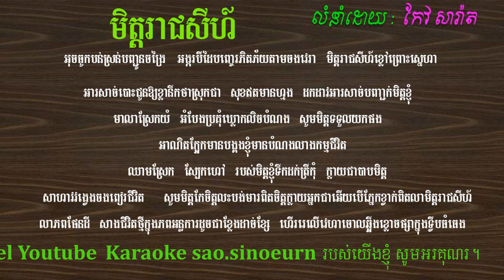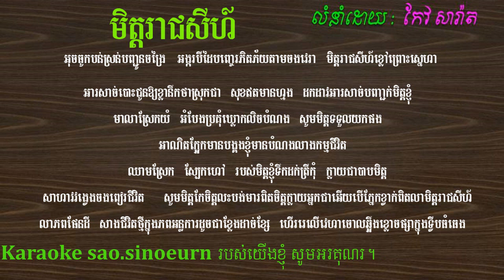មិត្តរាជសីហ៍ ភ្លេងសុទ្ធអកក្តង់ កែវសារ៉ាត់ Meat Rach Sey (Keo Sarath)HD Krud Karaoke Version.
មិត្តរាជសីហ៍ ភ្លេងសុទ្ធអកក្តង់ កែវសារ៉ាត់ Meat Rach Sey Pleng Sot (Keo Sarath)Karaoke /HD Song Pleng Sot/Khmer Rangkasal.
"Khmer Melody" "Khmer Melodies" "Khmer Karaoke" Rongkasal Instrumental "Ork Kesh" Orchestra Version Piano Yamaha Korg "No vocal" "Karaoke Ork" "Khmer Oldies" "Khmer instrumental" សាច់ភ្លេងសុទ្ធ ខារ៉ាអូខេពីដើម "mao hachi" "ម៉ៅ ហាជី រំដួលដងស្ទឹងសង្កែ" "ម៉ៅ ហាជី" "musical instruments" drums guitars "online music" violin piano classical "ហោមរោង ភ្លេងការ ភ្លេងសុទ្ធ horm roung khmer karaoke pleng sot"
Khmer New Rangkasal""ចម្រៀងរង្គសាល"
"Ork-Kesh,Ork-Kadong Song"
"Cover drum song"
"Khmer Rangkasal Song Collection""How to Sing"
"How Make Drum Pleng Sort"Khmer Non-Stop "Song"Production Drum Pleng"Ogan"Drum"How to Sing "Karaoke"How to make drum song"
"New Rangkasal Collection Song"
Dump
Khmer Tube
Khmer Song Lyric
Rathanak komsan
Sao.sinoeurn
Dumper
Trucktor
Grender
Track excavator
Telehandler
Cartoon android game